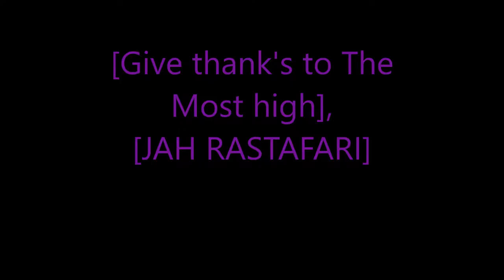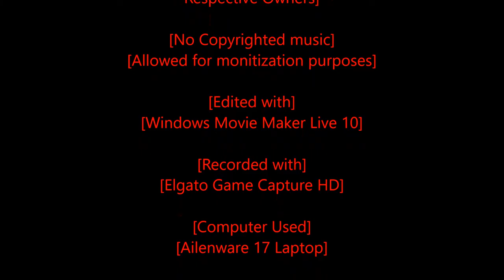Rastafari Exposed Red Dead Redemption Hardcore Mode Ep 20 Finshed